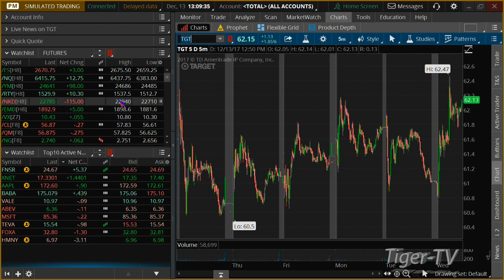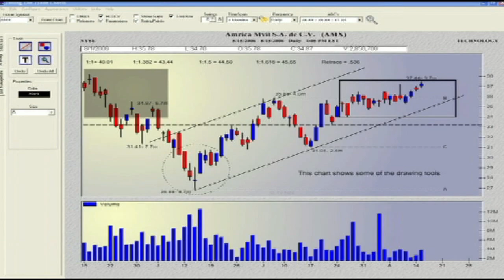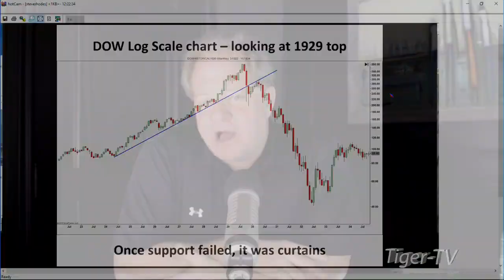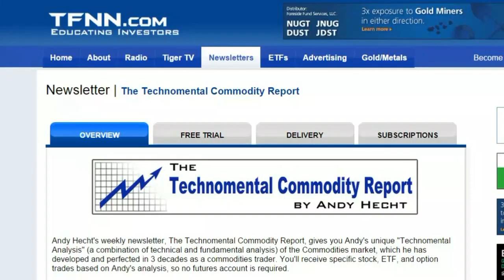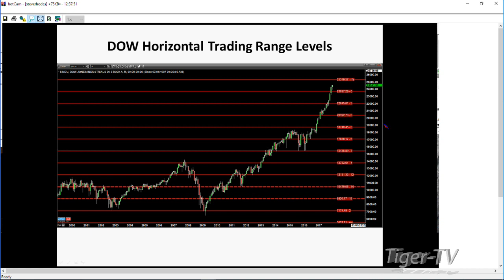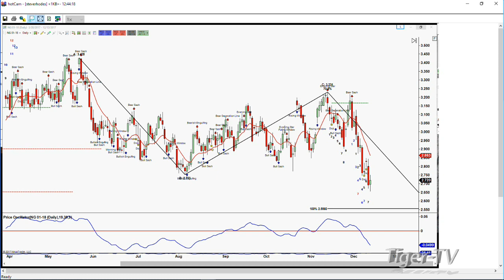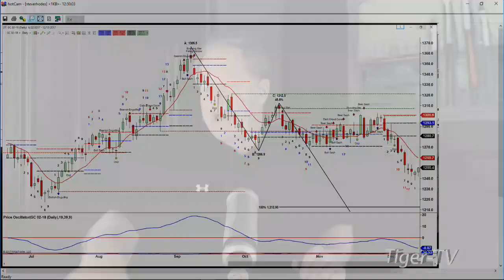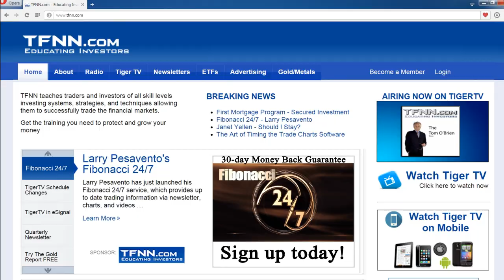December 13th Trader's Edge with Steve Rhodes on TFNN - 2017